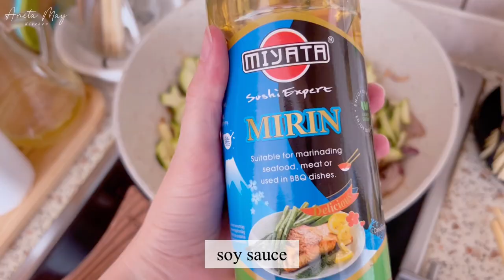Silent Cooking Vlog, Calming Cooking | Apricot French Toast & a little walk through the city🌿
Hi :-), today's silent cooking vlog is full of calming cooking and even a little get ready with me... no words, no talking, just silent vlog with peaceful and relaxing cooking... I prepared apricot french toust for breakfast and soft chicken with vegetable... so I hope that through my silent vlog I can bring you calming and relaxing vibe with me...
Chef of my kitchen is my ginger baby 😸

For subtitles please press "CC" button - there are Japanese, Korean, Hindi, Spanish, German, Vietnamese and many others... If you need any others... please let me know :-)
Sorry for mistakes - it was translated by translator.